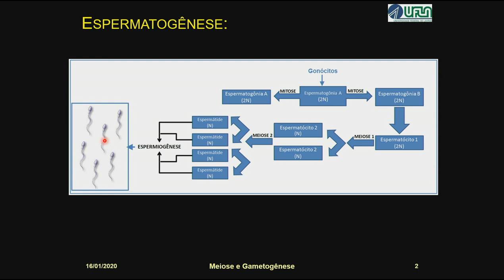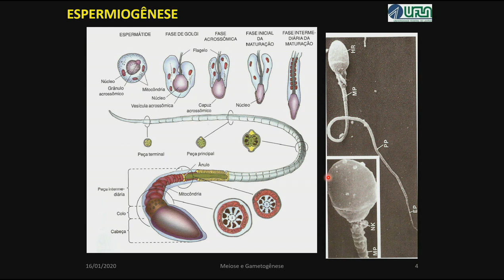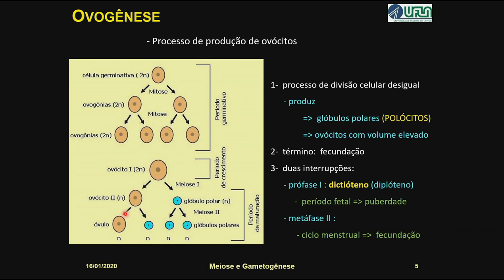Você Sabe como se Formam os Gametas?